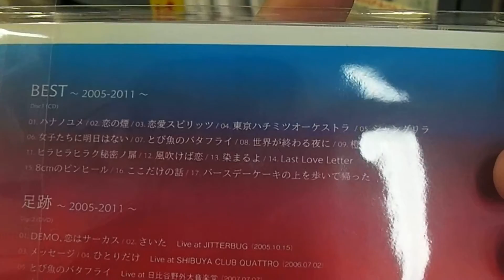Music Store Japan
Un par de artistas que me gustan...Asian Kung Fu y Chatmonchy...famosos quizas por sus temas en Bleach...FMA...Naruto...etc XD